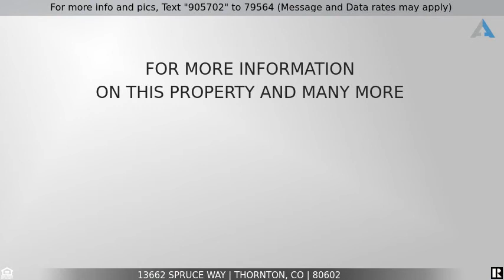Priced at $515,000 - 13662 Spruce Way, Thornton, CO 80602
Corner Lot home! 3 Bedroom 3 Bath House For Sale In Thornton, CO

Welcome home to this move-in ready home nestled on a corner lot right across from the community park! This well-maintained home boasts an open floor plan with plenty of room for entertaining family and friends. The eat-in kitchen features an island, pantry and plenty of cabinet space, and opens to living room and formal dining. There is a half bathroom also on the main level. Head upstairs to the master suite boasting a huge walk-in closet and ensuite bath with soaker tub. Two additional bedrooms and full bath are upstairs, as well as additional bonus room/study and laundry room. The unfinished basement has plenty of room for extra storage! Head out to the backyard and you will find plenty of space for your green thumb. The neighborhood park is just across the street, and it is just a short walk to Quebec Highlands Park. Nearby to restaurants, retail, open spaces, golf courses.. do not miss this wonderful opportunity in a fantastic location!

Listing Courtesy of: Coldwell Banker Realty-Boulder